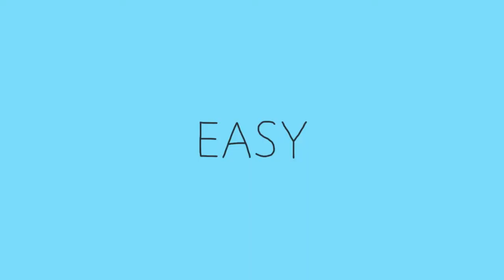The Auto-Interview : Young British Artists & Colourmusic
Two bands for the price of one! YBA and Colourmusic welcome us in the toilets... to talk about walt disney and cat piss. Beer in the hand, relax max!